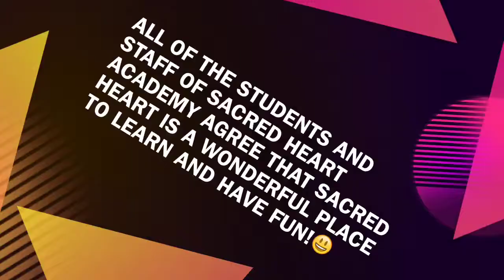Scooby Doo Productions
SHA Interviews
7th Grade
iMovie project - Runner Up